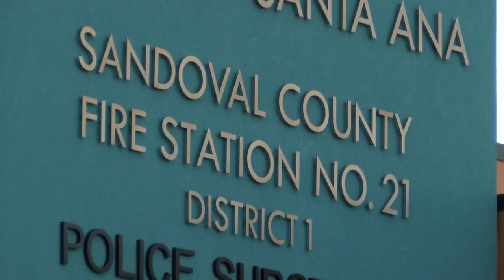Sandoval County Fire Dept. speaks out against alleged bullying incident in Illinois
Sandoval County Fire Dept. speaks out against alleged bullying incident in Illinois - Source